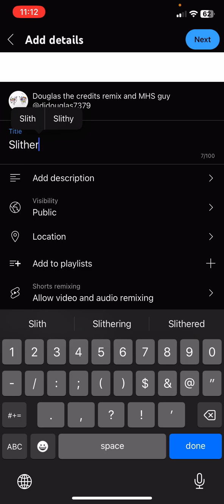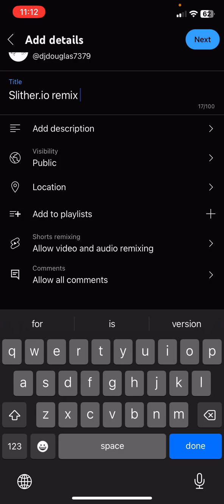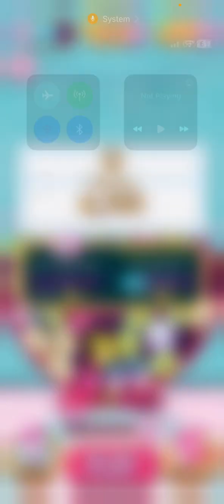Chef club episode 31